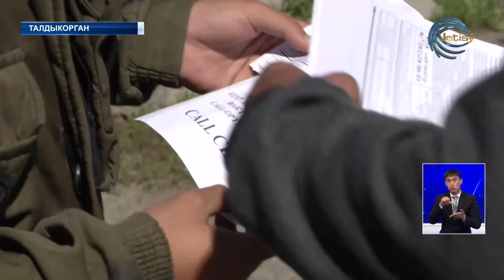В Талдыкоргане стартовала масштабная акция по разъяснению последствий коррупционных деяний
Нет коррупции. В Талдыкоргане стартовала масштабная акция по разъяснению последствий коррупционных деяний среди  населения города. Данная инициатива принадлежит сотрудникам «ЖетысуЭнерготрейд» и областного Агентства по противодействию коррупции, которые совместно проводят это мероприятие.